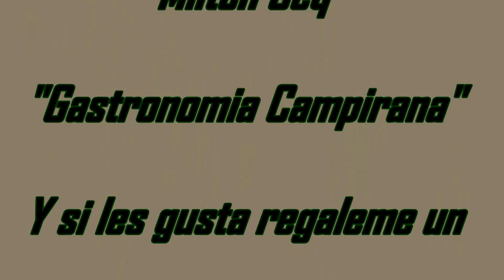Preparacion de carnitas y cueritos de cerdo al disco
Preparación de ricas carnitas y cueritos de cerdo en un disco de arado con leña.